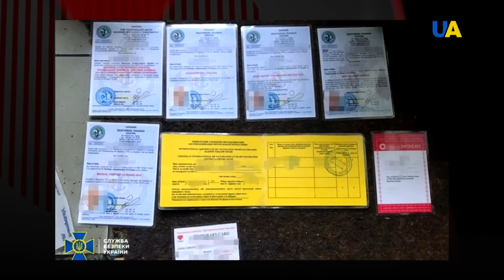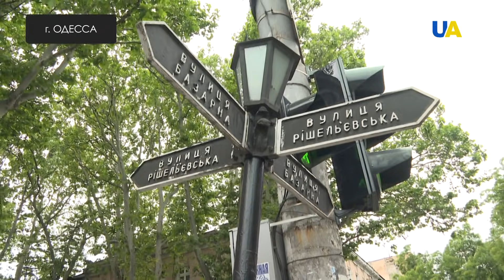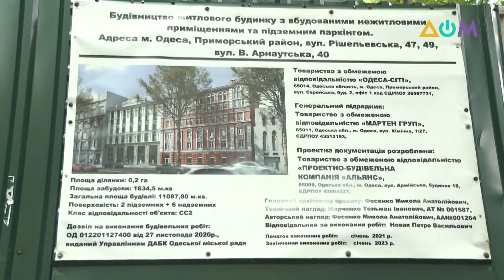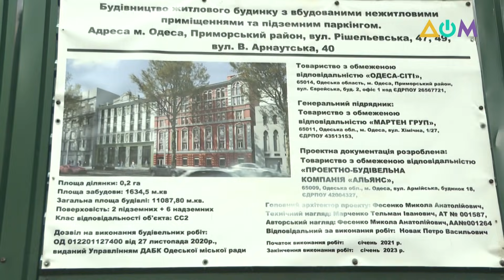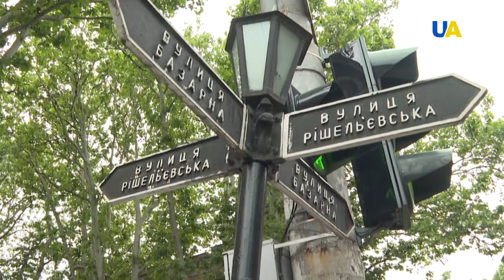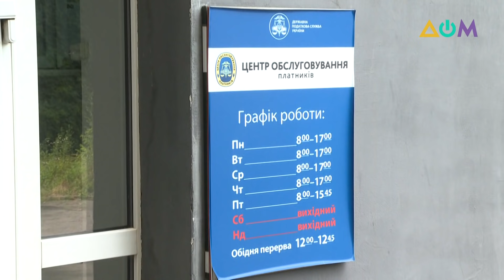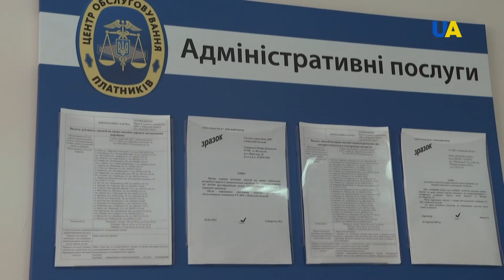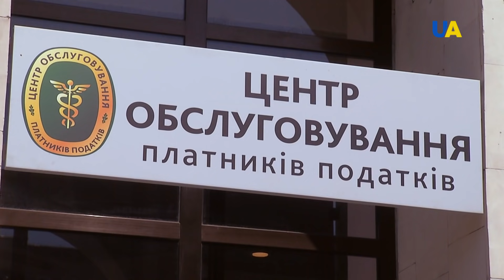Одесситы против вандализма и механизм налоговой скидки | Право на право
00:00 Смотрите в этом выпуске:
01:08 Дело украинского морского пирата и суд над блогерами: дайджест новостей
05:12 Одесситы борются с застройщиками. Репортаж
16:46 Налоговая скидка. Как работает механизм